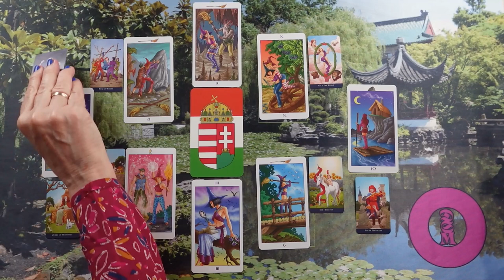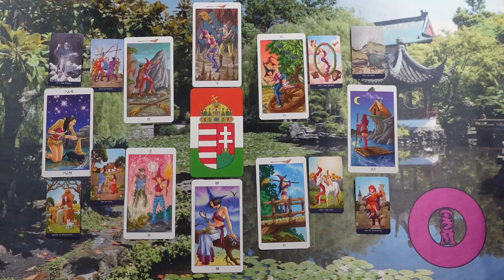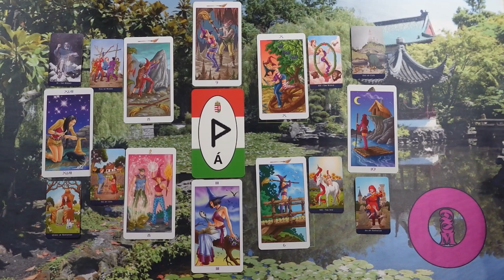ORAKEL a szerelmi kapcsolatodra ❤Jóslás